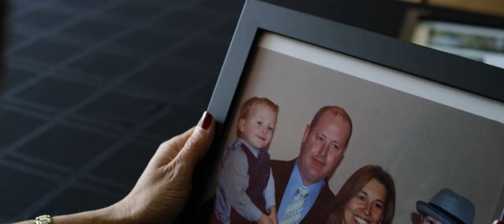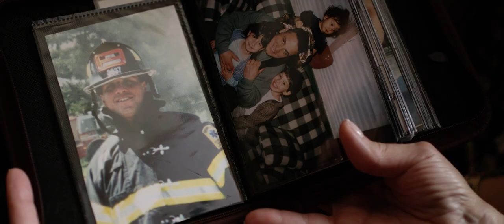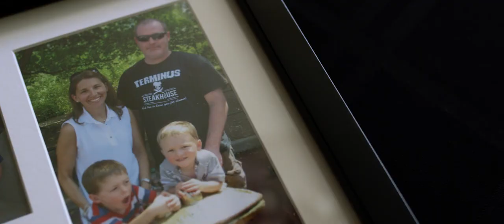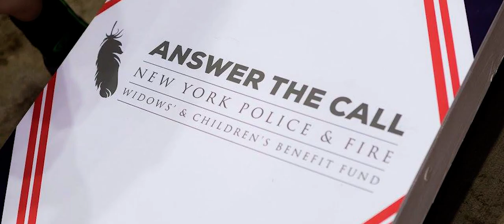2017 Answer the Call Video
On November 1, 2017, the New York Police & Fire Widows' & Children's Benefit Fund (also known as Answer the Call) hosted its 32nd Annual Gala.  This video was played during the gala and features two of the organization's beneficiaries and one child of a beneficiary: Linda Innes-Gillespie, Lisa Tuozzolo, and Marie Anaya. Also featured are NYPD Commissioner James O'Neill, FDNY Commissioner Daniel Nigro, and PAPD Superintendent Michael Fedorko.